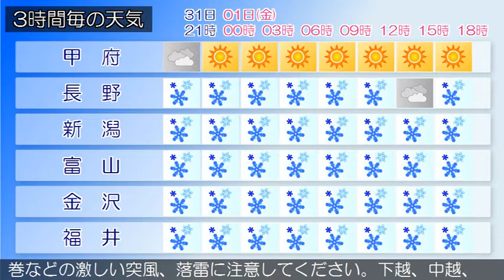2020/12/31 甲信北陸地方の天気予報 夕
新潟県では、新潟県では、風雪や高波、竜巻などの激しい突風
、落雷に注意してください。下越、中越、上越では、大雪やな
だれ、電線等への着雪に注意してください。日本付近は、強い
冬型の気圧配置になっています。県内は、おおむね雪となって
います。３１日は、強い冬型の気圧配置が続く見込みです。こ
のため、雪で、雷を伴う所があるでしょう。１月１日は、強い
冬型の気圧配置が続く見込みです。このため、雪で、雷を伴う
所があるでしょう。
富山県は、強い冬型の気圧配置が続く見込みです。このため、
雪で、雷を伴う所があるでしょう。新潟県では、風雪や高波、
竜巻などの激しい突風、落雷に注意してください。下越、中越
、上越では、大雪やなだれ、電線等への着雪に注意してくださ
い。日本付近は、強い冬型の気圧配置になっています。県内は
、おおむね雪となっています。３１日は、強い冬型の気圧配置
が続く見込みです。このため、雪で、雷を伴う所があるでしょ
う。１月１日は、強い冬型の気圧配置が続く見込みです。この
ため、雪で、雷を伴う所があるでしょう。
石川県は、強い冬型の気圧配置が続く見込みです。このため石
川県は、雪で、雷を伴う所があるでしょう。新潟県では、風雪
や高波、竜巻などの激しい突風、落雷に注意してください。下
越、中越、上越では、大雪やなだれ、電線等への着雪に注意し
てください。日本付近は、強い冬型の気圧配置になっています
。県内は、おおむね雪となっています。３１日は、強い冬型の
気圧配置が続く見込みです。このため、雪で、雷を伴う所があ
るでしょう。１月１日は、強い冬型の気圧配置が続く見込みで
す。このため、雪で、雷を伴う所があるでしょう。
福井県は、強い冬型の気圧配置が続く見込みです。このため、
雪で雷を伴う所があるでしょう。新潟県では、風雪や高波、竜
巻などの激しい突風、落雷に注意してください。下越、中越、
上越では、大雪やなだれ、電線等への着雪に注意してください
。日本付近は、強い冬型の気圧配置になっています。県内は、
おおむね雪となっています。３１日は、強い冬型の気圧配置が
続く見込みです。このため、雪で、雷を伴う所があるでしょう
。１月１日は、強い冬型の気圧配置が続く見込みです。このた
め、雪で、雷を伴う所があるでしょう。